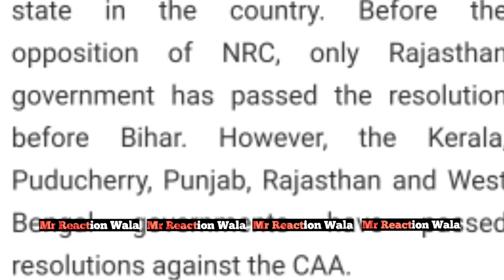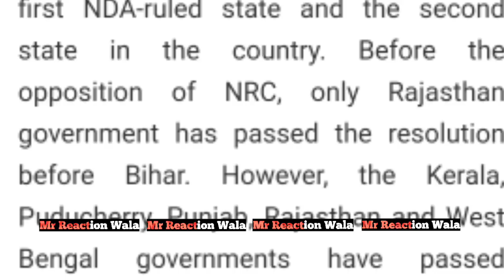NRC पर बड़ी खुशखबरी , Badi Khabar!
or
DM on Instagram